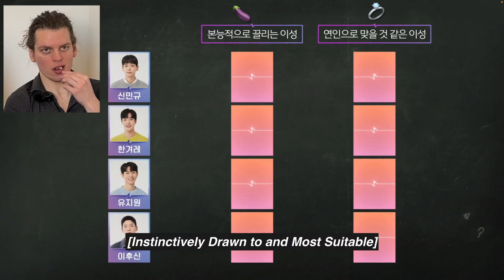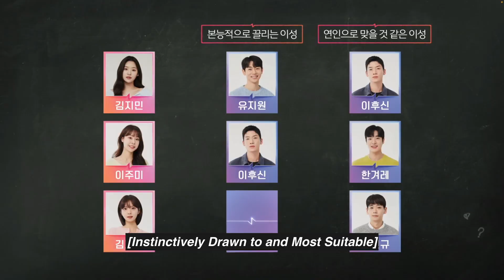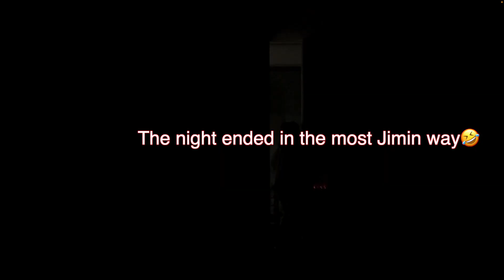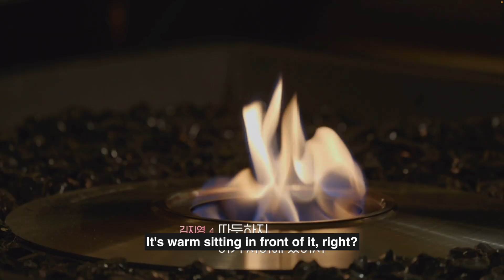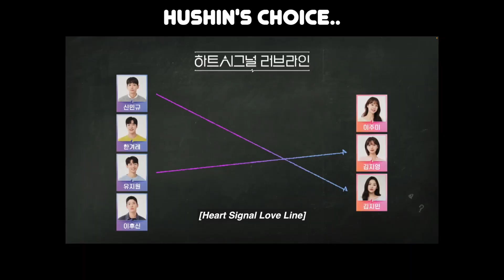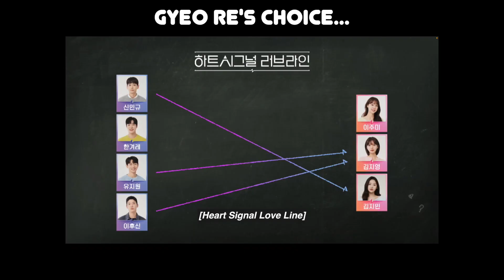When Miss Popular Got Ignored by Dr.Smart - Heart Signal4 하트시그널4 EP5 REACTION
Timestamp:
00:00 when your kpop world and kvariety world collide
00:11 no.1 and no.2
01:45 How introverts bond
02:49 Group Date
02:57 How to flirt like Jimin
03:50 Girls spilling the tea
05:30 Boy girl 1on1
09:18 Voting results